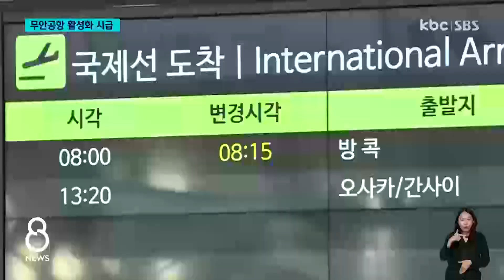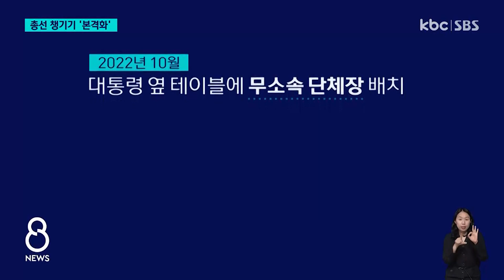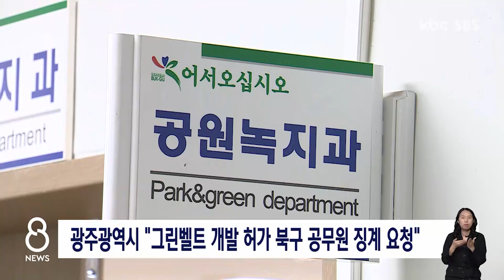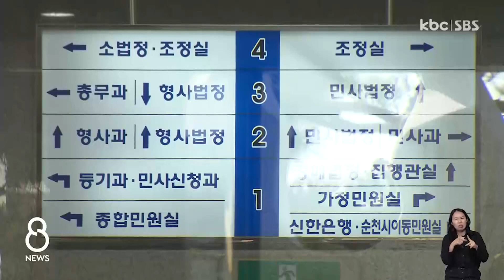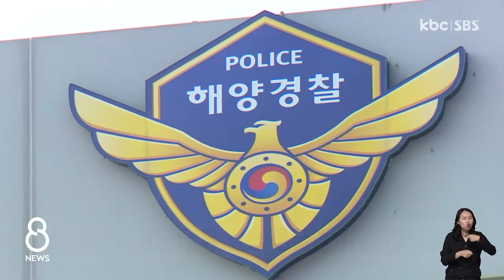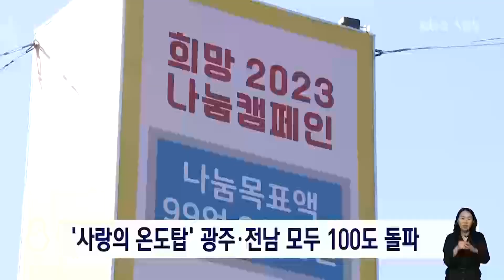[다시보기] 실내 마스크 의무 해제 첫 날.."해방" VS "불안" | 2023-01-30 (월) KBC 8 뉴스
1. 실내 마스크 의무 해제 첫 날.."해방" VS "불안"

2. 강기정, 시민단체와 맞짱 토론..'불통'만 재확인

3. 해외 관광객 300만.."무안국제공항 활성화 시급"

4. 전남 무소속 단체장 만나는 조수진..총선 챙기기 행보?